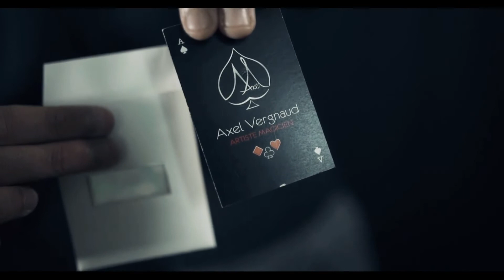Kraft by Axel Vergnaud | MagicCastle.com.g